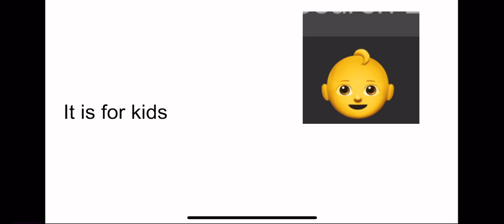You should not get messenger kids